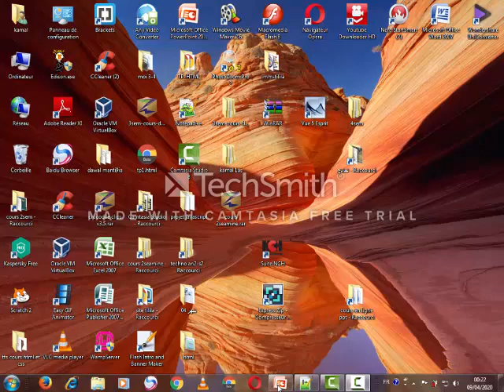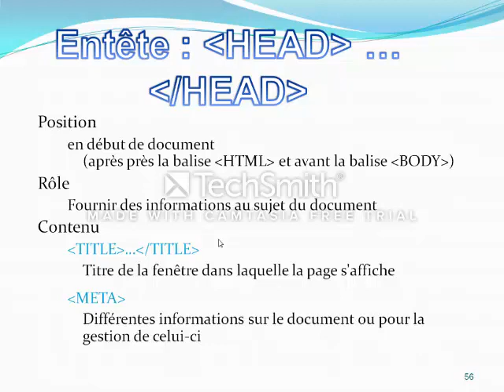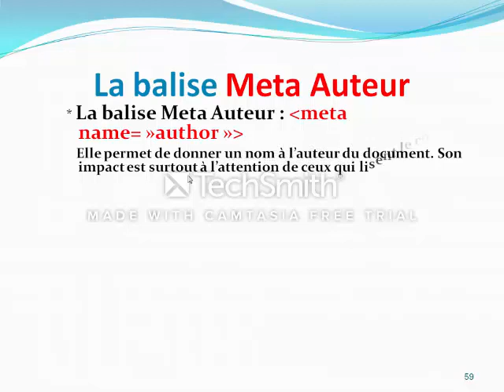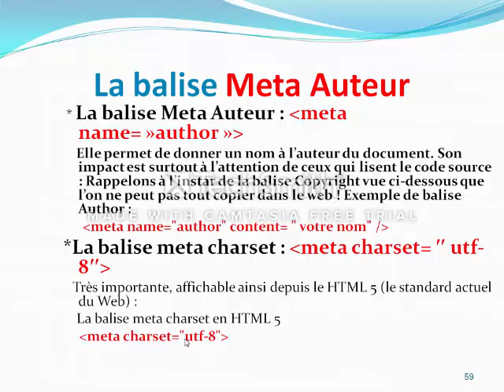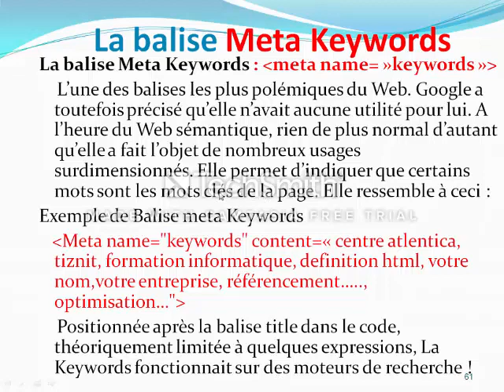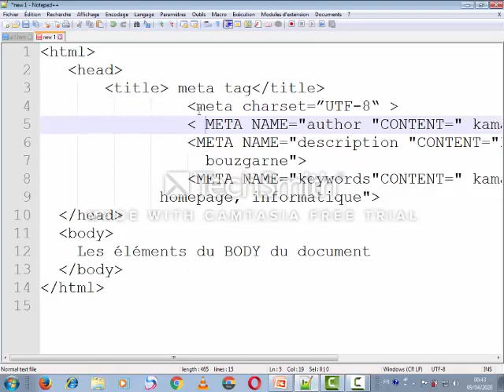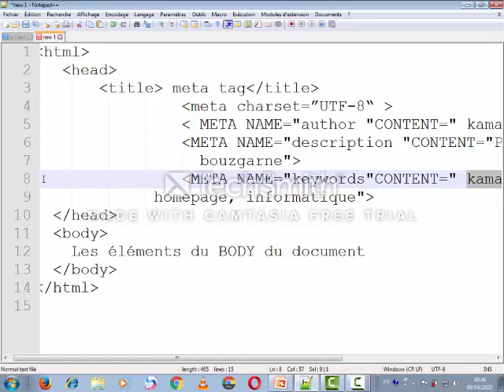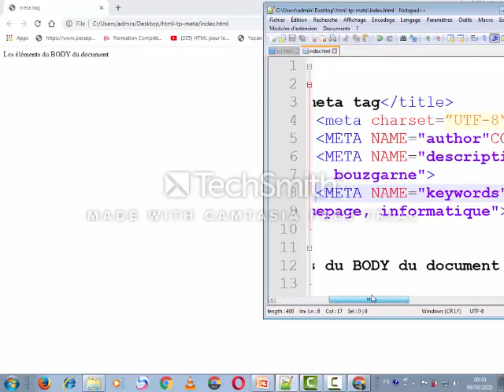cours N°4 html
HTML ET CSS 4 الدرس رقم